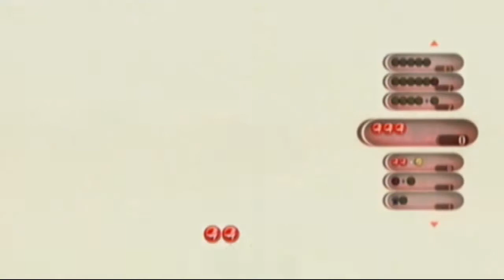Bayonetta Walkthrough [Part 20: Inspired by Inspired]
Richy celebrated this game's release. He has a limited edition Scarborough Fair Gun. This game has guns, sarcasm, hair demons and a sassy main character. "You want to touch me? Come on." Join Richy as he battles with Bayonetta to obliterate all of the angels in his path. But what is Bayonetta's mysterious past? Find out in this, The Bayonetta Walkthrough.